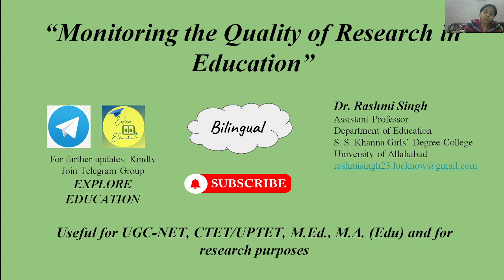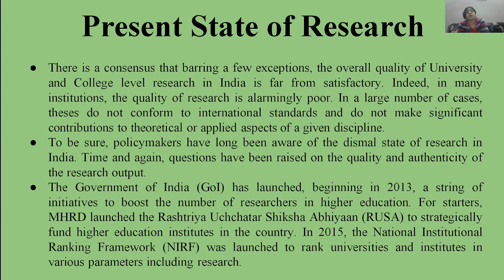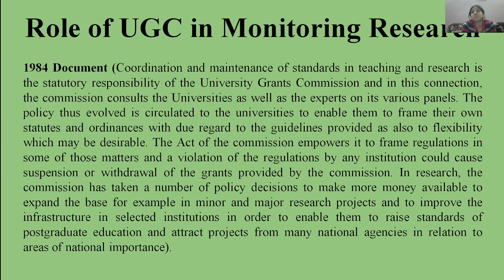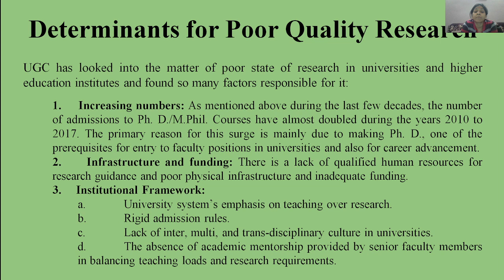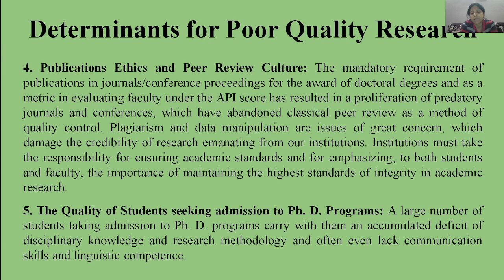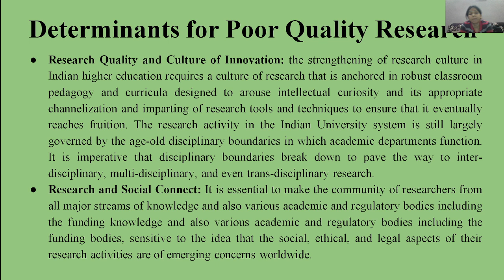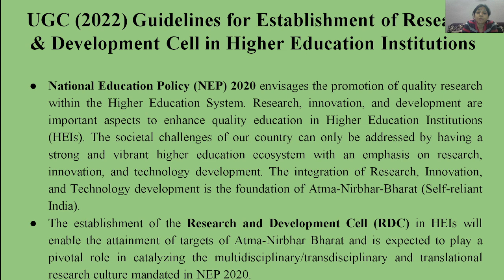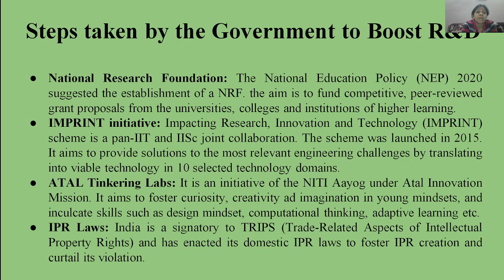Monitoring the quality of research in education